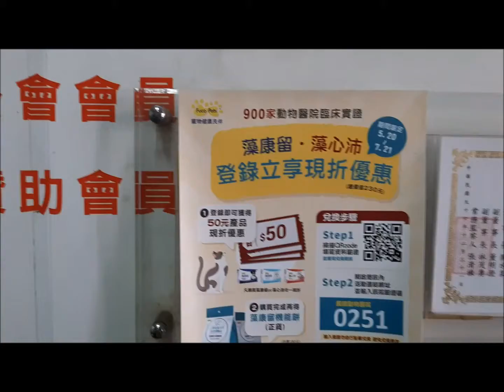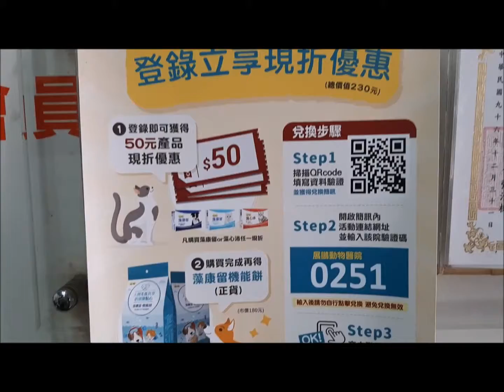10805200721 Fuco Pet 優惠活動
1080520~0721 Fuco Pet 優惠活動報告
中華海洋生技股份有限公司提供900家動物醫院臨床處方實證優惠活動
活動期間:108年5月20日起至108年7月21日止
活動辦法:
1.只要是經過中華海洋認證的動物醫院有使用獸醫師處方的藻康留.藻心沛於活動期間皆可參與本次活動.
2.拿起手機掃描認證動物醫院的QR CORD 並輸入該院認證碼
3.現場交由獸醫師點擊兌換優惠折價50元
4.完成手續後可再得到價值180元的藻康留機能餅乙盒